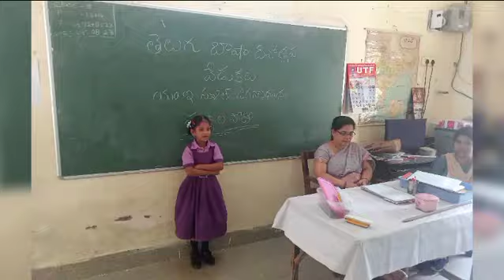telugu basha dinothasava vedukalu MEschool jagannadhapuram 2023